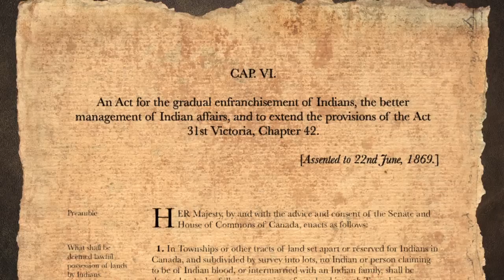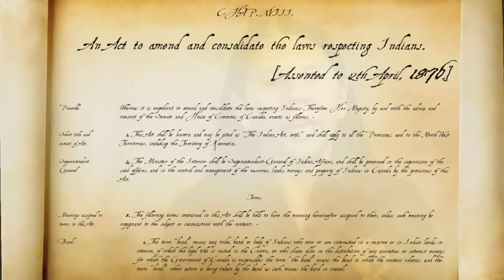Justice for Aboriginal Peoples -- It's time